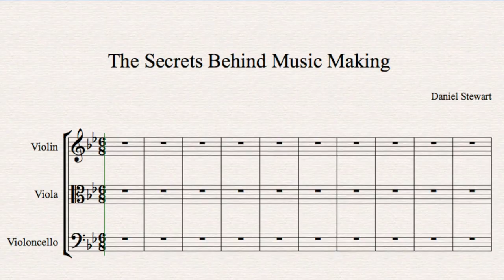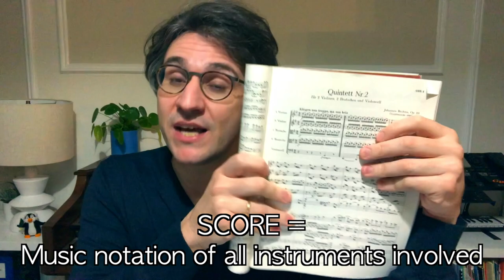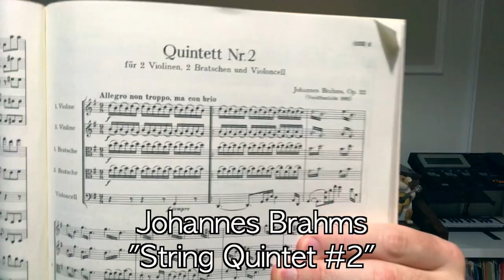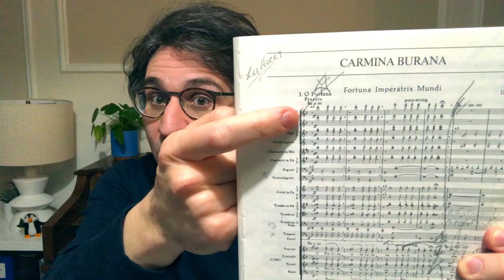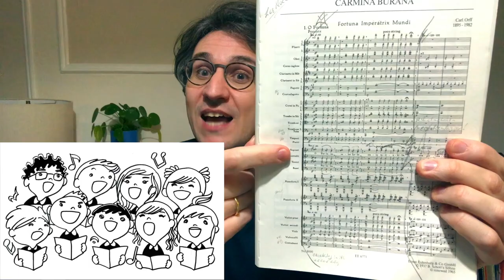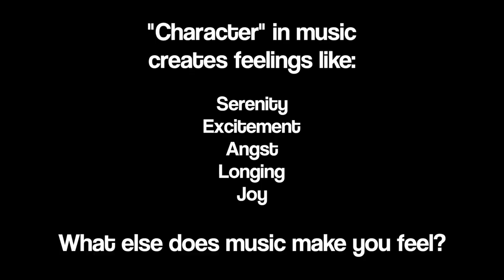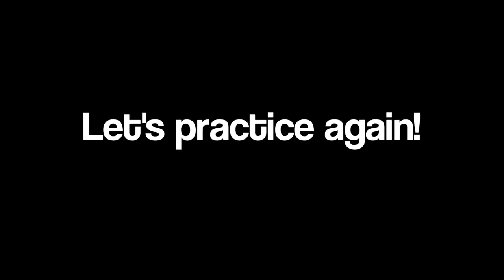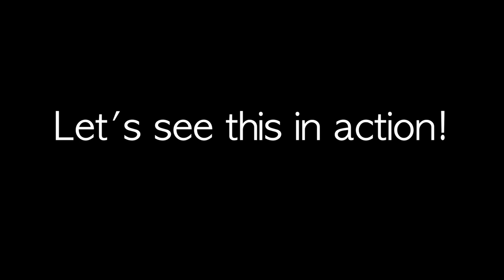MiM E-ducation Series: Music Scores & Conducting by Daniel Stewart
A two-part video series
E-ducation Series & Offstage Series
Drawings of MiM musicians by Amy Yang

A 10-part series for K-6th graders covering a wide range of musical topics featuring the MiM 2020 musicians.

A continuation of the E-ducation Series:
This performance series will take you offstage, around the world, and into the homes of the MiM 2020 musicians.

Memorial Day Weekend Livestream
Join us Saturday May 23rd, 5:00-9:00pm PST for a live broadcast which will include never before seen archived performances plus additional surprises. Robin and Rebecca will co-host a lively evening with opportunities for viewers to call in and join the conversation. Check our website for a link and further details

Daniel Stewart is Music Director of the Santa Cruz Symphony. Recipient of Aspen Music Festival’s 2010 James Conlon Conducting Prize, he has conducted the Metropolitan Opera Orchestra, Boston Symphony Orchestra, Los Angeles Philharmonic, Houston Symphony, Saint Louis Symphony, hr-Sinfonieorchester, Frankfurt Opera-Orchestra, and the Boston Ballet. He joins the San Francisco Symphony as Wattis Foundation Music Director of the San Francisco Symphony Youth Orchestra (SFSYO) in the 2019-20 season. In 2012, the Metropolitan Opera appointed Mr. Stewart the first conductor of their Lindemann Young Artist Development Program. In 2013, he made his Lincoln Center debut in a Metropolitan Opera produced concert of comic operas by Stravinsky, Mozart, Donizetti, and Berlioz. During his tenure with the Metropolitan Opera, he coached singers, and conducted the Metropolitan Opera Orchestra and soloists in a comprehensive range of the operatic repertory. Mr. Stewart and the Santa Cruz Symphony have performed with Yuja Wang, more than twenty principal singers from the Metropolitan Opera, established a thriving chamber music series, and expanded educational outreach programs. He has worked closely with contemporary composers such as the late Karlheinz Stockhausen, Esa-Pekka Salonen, HK Gruber, John Adams, and Thomas Adès, and Mr. Stewart's own compositions have been performed at the Aspen Music Festival, Tribeca New Music Festival, and Verbier Festival. Mr. Stewart is a graduate of the Curtis Institute of Music, where he studied conducting with Otto-Werner Mueller, with additional studies with Simon Rattle, Christoph Eschenbach, and Alan Gilbert. He has also concertized frequently as a viola soloist, and served as principal violist of numerous ensembles, including the New World Symphony (while also studying conducting with Michael Tilson Thomas), Schleswig-Holstein Festival Orchestra, and the Verbier Festival and Chamber Orchestras. He has performed as a violist with the San Francisco Symphony, recorded for EMI with Maxim Vengerov, and toured extensively in more than forty countries